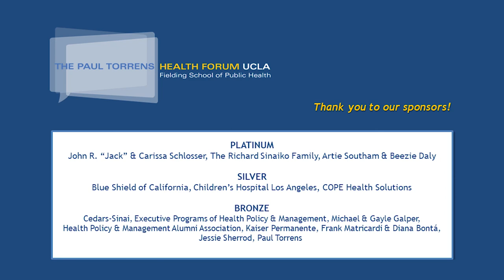2019 UCLA FSPH Paul Torrens Health Forum | Transportation As a Public Health Issue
Whether by car, train, bus, bike, e-scooter or foot, transportation is more than a way to get from Point A to Point B; it is a critical public health issue. In this Health Forum, we explore how transportation policies affect health equity, the environment, as well as the health and safety of community members. Join us to learn about Los Angeles’ transportation landscape through a public health lens and to understand why sound transportation policies are crucial for ensuring healthy communities.